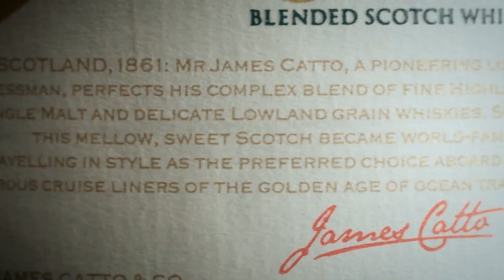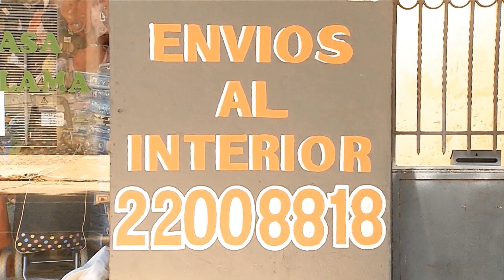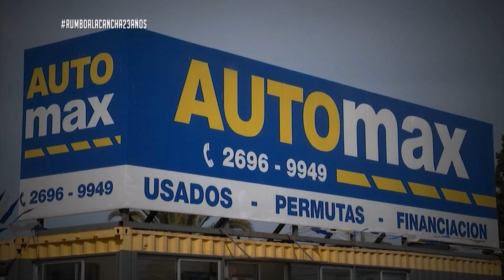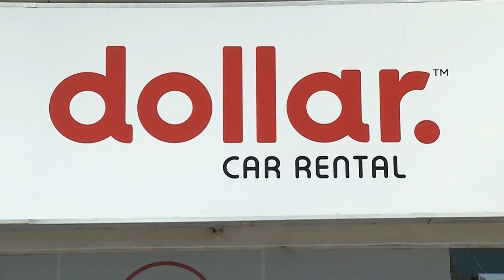Rumbo a la Cancha | VBar, 1° de abril - Parte 4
La mesa más polémica junto al periodista deportivo Pablo Karslian, Julio Matto, Mauro Bernando, Ángel "Tito" Bernardo, Martín Del Campo y Rodolfo "Pillo" Larrea.